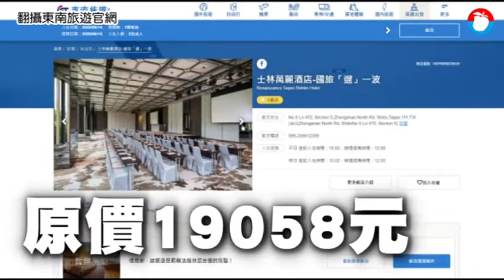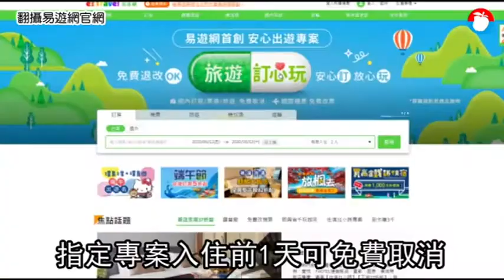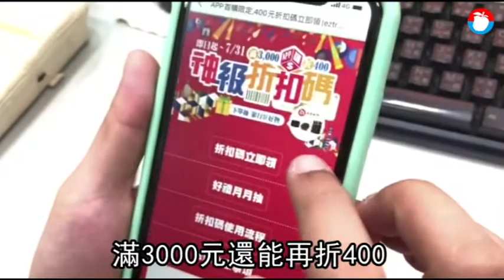【國旅懶人包】66元住五星飯店含早餐！旅遊業跟疫情拚了 祭出前所未見「流血價」 | 蘋果新聞網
國旅超殺優惠一波接一波。交通部長林佳龍昨天(5/27)宣布7月啟動動安心旅遊，推出國旅補貼振興台灣觀光，悶了4個多月的旅遊業者也蓄勢待發，準備好康優惠搶客。有旅行社甚至和五星飯店合作.